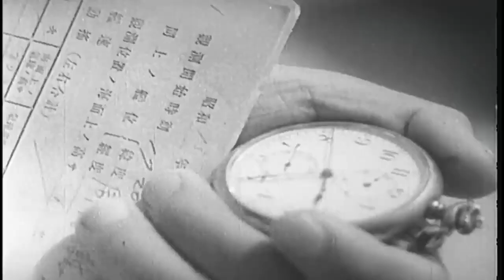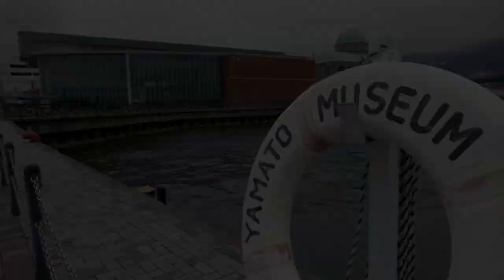Yamato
Creative common reused ( allowed)